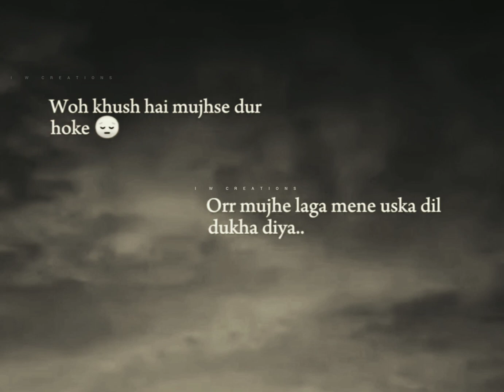woh khush hai @official_innayat